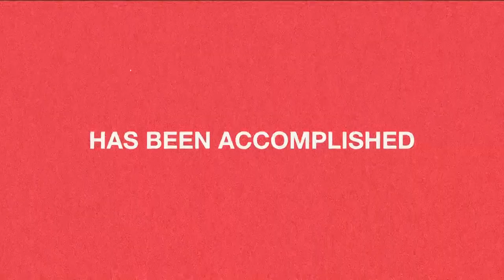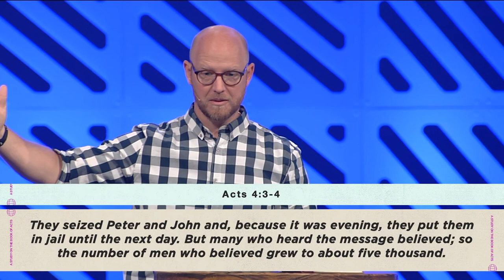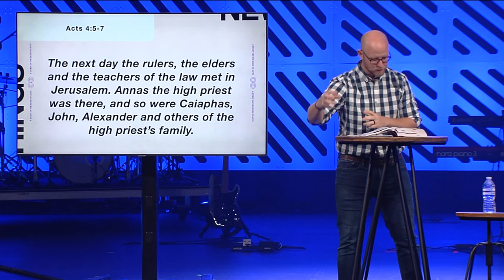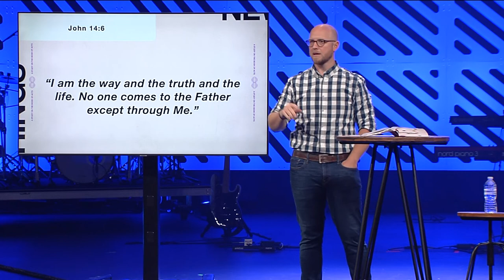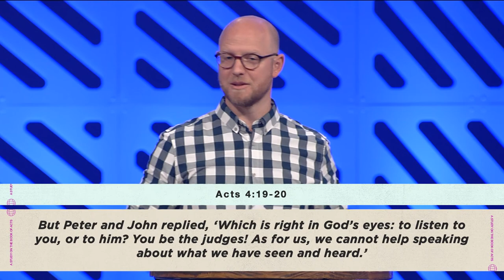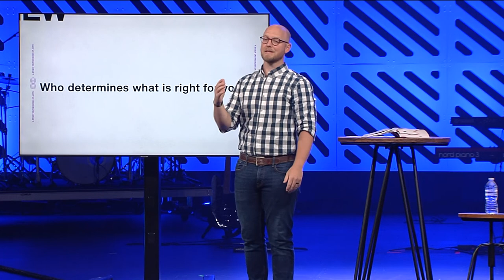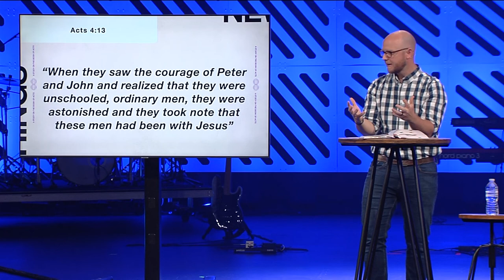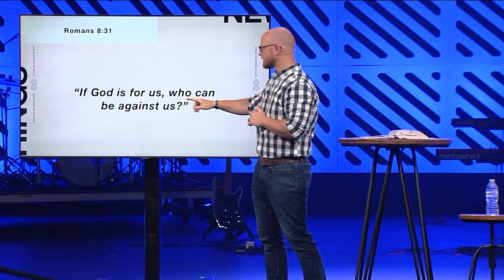Acts: All Things New | Courage to do what is right | Harrison Huxford